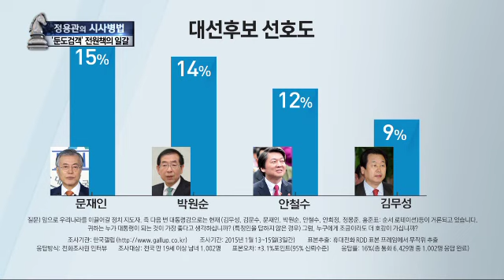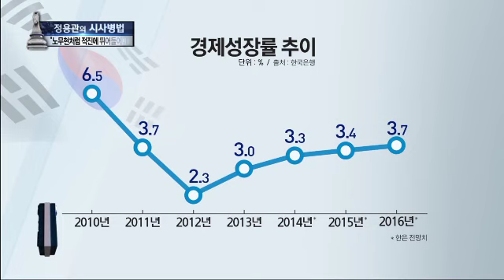전원책 "김무성·김문수, 지금부터 자기 색깔 확실히 해야"_채널A_시사병법 186회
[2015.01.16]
출연: 전원책 변호사

대선후보 선호도, 문재인 15%·박원순 14%
대선후보 선호도, 안철수 12%·김무성 9%

김무성에게 미래는 있는가?
"대권주자 김무성, 어정쩡한 모습"
'조무래기'싸움에 말려든 '김무성'
'이준석 급' 말 옮겨적는 무대의 그릇?

한국은행 경제성장률 3.9%→3.4%로
"경제의 틀' 못 바꾸면 '성장'은 없다"

김문수, 대권 향해 꾸준히 노크?
김문수 "국회부터 무노동 무임금"
"대중은 김문수를 보수로 보지 않아"
"보수혁신 외치지만 진짜 혁신 없어"

"김무성·김문수, 지금부터 자기 색깔 확실히 해야"

〈평일〉
08시 00분 라디오쇼 정치시그널 (유튜브 라이브)
08시 50분 김진의 돌직구 쇼
10시 20분 김진의 더라방 (유튜브 라이브)
12시 00분 뉴스A 라이브
15시 50분 강력한 4팀
17시 20분 뉴스TOP10
19시 00분 뉴스A

〈주말〉
12시 00분 토요랭킹쇼·뉴스A 라이브
17시 40분 뉴스TOP10
19시 00분 뉴스A